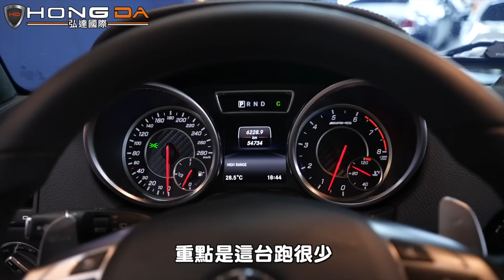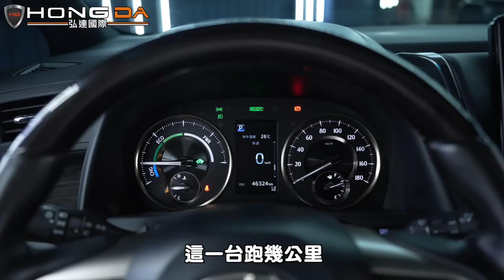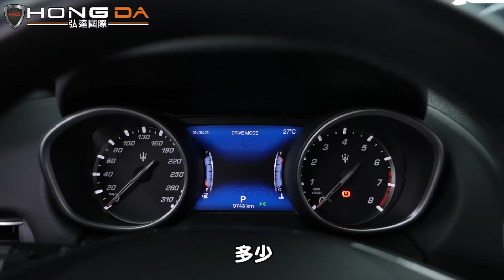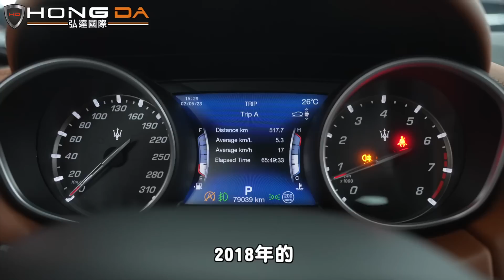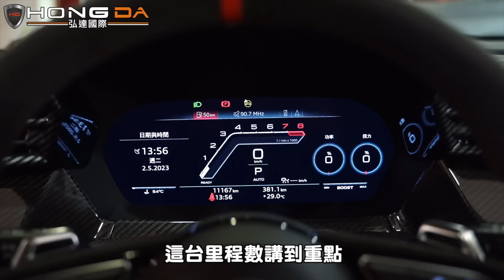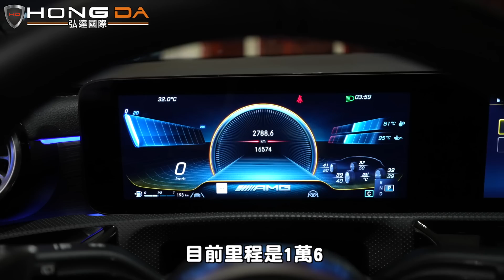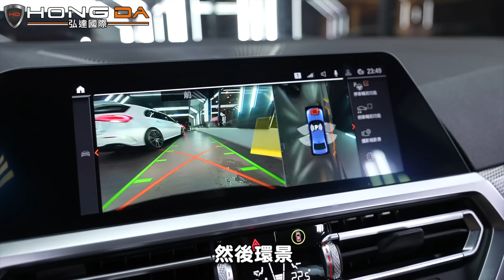【大哥終於來了!! 大G賓士G63降臨拍賣場!!】這才是老闆車庫該有的樣子!!【弘達拍賣場ep.47】ft.謝老闆 小琳 Apple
【破千萬總裁車庫!!不管自己開&請司機適合的車庫大公開】不管自己開&請司機適合的車庫大公開!!
小編貼心提醒，有些價錢謝老闆會不小心砍太多要看完認真聽才會有超值優惠價!!
加上全新的🎉首播拚手刀🎉玩法
今後的拍賣場會隨機促銷一輛車
只要你的手速夠快私訊粉專
這輛超值促銷車款舊有可能是你的下一匹良駒
☑️專業美容及保修單位：一條龍式服務保證車輛品質
☑️CARFAX紀錄：完整了解車輛歷程
☑️GOO鑑定：以最嚴格標準從頭到腳檢測車輛狀況
☑️多樣車款、多輛庫存：保證您有車可賞，有車可領
☑️客製選配：展現個性化及增添安全性使您與眾不同

弘達新北店：新北市泰山區新五路一段147號
弘達桃園店：桃園市桃園區文中路491號
弘達內湖店：台北市內湖區新明路312巷4號
00:00精彩預告
00:36 謝老闆面試弘達業務
04:07 正片開始
04:34 2016 Benz 大G
07:13 2020 LM 300h
08:53 2020 Levante
10:41 2018 Levante S
12:52 2022 RS3 Sportback
14:36 2021 Benz A35
16:20 2020 BMW 320
17:12 2017 Macan